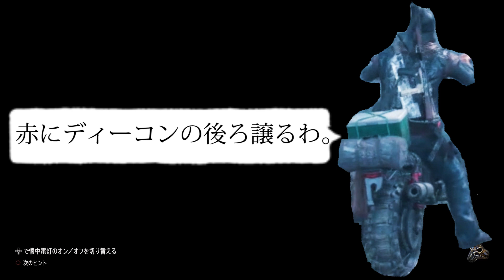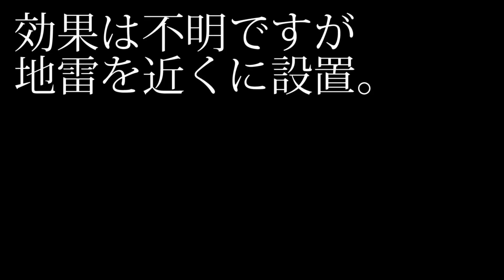【悲報】増殖させたクスリ箱が消されました【DAYS GONE】検証 実況 デイズゴーン